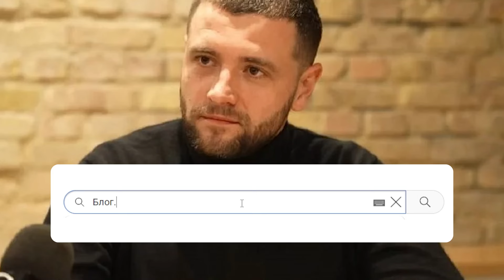Радника ОП в наручники! Гучне затримання - нагрів країну на мільйони? Війна не завада. Як низько!